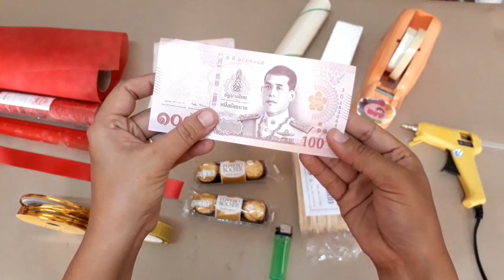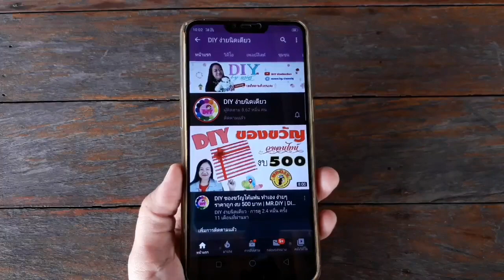วิธีทำช่อเฟอร์เรโร่ แบบง่าย | DIY Ferrero Rocher Bouquet | DIYง่ายนิดเดียว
วัสดุอุปกรณ์ 1. ช็อกโกแลตเฟอร์เรโร่ 6 ลูก 2.แบงค์ร้อย 6 ใบ 3.กระดาษสาสีแดง 4.พลาสติกห่อดอกไม้สีแดง 5.ป่านเครซี่สีแดง 6.ไม้เสียบลูกชิ้น 7.พลาสติกห่ออาหาร 8.เทปใส 9.ริบบิ้นลวดสีทอง 10.กรรไกร 11.ริบบิ้นผ้าสีแดง 12.ริบบิ้นผ้าสีทอง 13.ยางวง
สั่งดอกไม้ ได้ที่ ID Line: 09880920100 โทร.0874242665 เพจเฟสบุ๊ค ของขวัญบ้านแม่สุ DIY ง่ายนิดเดียว ค่ะ